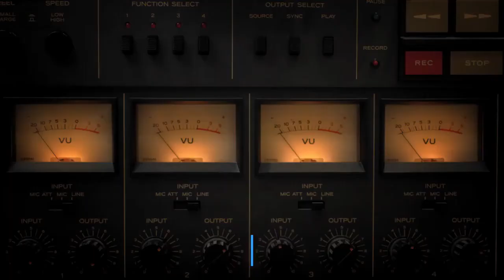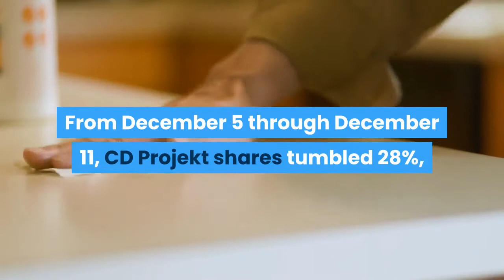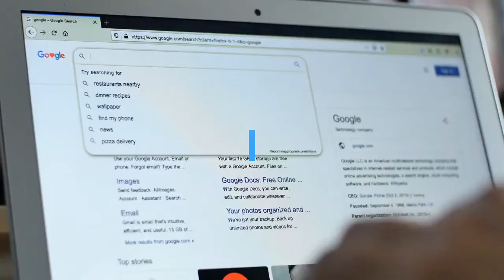Cyberpunk2077 Made Its Polish Cofounders Billionaires But The Game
The December 10 release of Cyberpunk2077–arguably the biggest new video game of the year–has been nothing short of an unmitigated disaster for its Polish producer CD Projekt. After 8-years of hype fueled by CD Projekt’s relentless marketing machine, disappointed shareholders and angry fans are now left to ponder what could have been. Cyberpunk2077–currently emblazoned on the side of London buses–is the first game in five-years from CD Projekt, a much-loved Warsaw-based studio best known for its Witcher series, based on the rich lore of Polish author Andrzej Sapkowski’s fantasy novels (think Slavic Tolkien). CD Projekt scored popular if enigmatic Hollywood A-lister Keanu Reeves as the motion-captured frontman for Cyberpunk2077, and some analysts projected revenues for the game to hit $1 billion or more. The hype drove up the share price of Warsaw-listed CD Projekt by more than 50% between January and December 4. That made company cofounders Michał Kiciński (who left in 2013) and Marcin Iwinski both billionaires—one of just a small handful of video game billionaires globally. But Cyberpunk2077 has so far been a huge disappointment—particularly for players with older gaming consoles not using a $2,000 gaming PC, or an impossible-to-find next-generation Playstation or Xbox (a group of around 160 million gamers, according to one analyst). Over the weekend the hashtag cyberbug2077 emerged on Twitter, encapsulating the Cyberpunk2077 experience for many users showing stuttering frame rates (the game’s on-screen smoothness), floating cigarettes and chopsticks, while random citizens fall from buildings for no apparent reason. As the online conversation around Cyberpunk2077 changed from positive to negative, the CD Projekt share price began to drop a few days before the game’s release. From December 5 through December 11, CD Projekt shares tumbled 28%, wiping a combined $700 million from the fortunes of the cofounders. As of the end of Friday December 11, Kiciński, who owns just under 10% of CD Projekt, was worth slightly less than $900 million. Iwinski, who owns just under 13% is worth $1.1 billion, down from nearly $1.5 billion on December 4.  Kicinski didn’t comment on CD Projekt’s share price, nor did a spokesperson for Iwinski. Analysts say the decision to release a game so lackluster for the set of users it was originally intended for, represents a major misjudgement by the studio’s leadership team. Playing Cyberpunk2077 on the Playstation 4 and Xbox is “[Like watching] Netflix on a dial up modem,” says Ken Rumph, equity analyst at Jefferies, suggesting that CD Projekt could just give up on those using last generation kit, describing the release as a “console car crash.”CD Projekt is expected to at least try to release online updates that get the game into playable shape in the months to come. Matti Littunen, equity analyst at AllianceBernstein, isn’t convinced. “On the 2013 base models of PS4 and Xbox ...